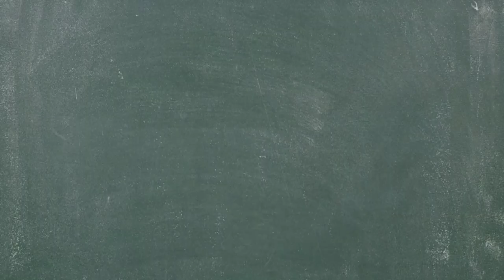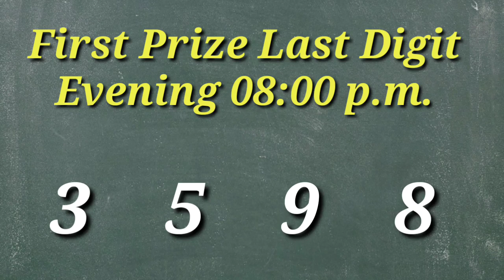🔴 First Prize Last Digit Morning/Day/Evening